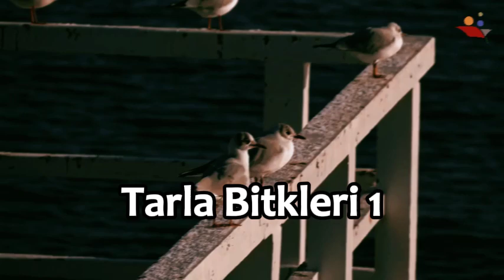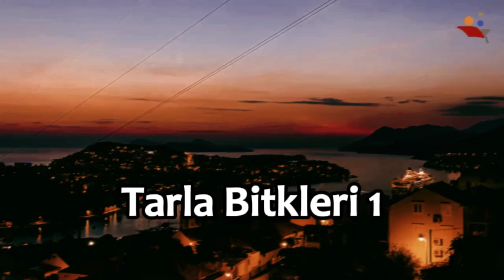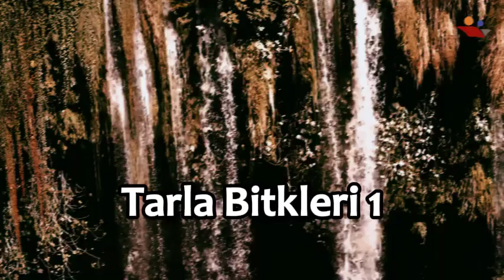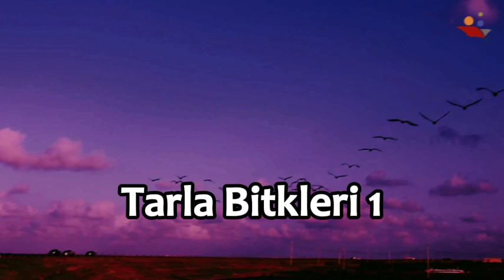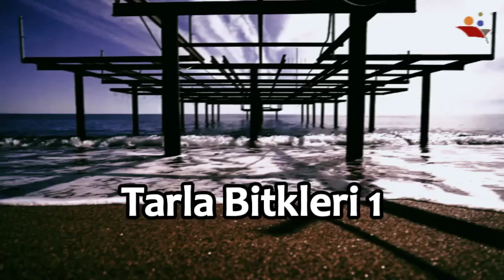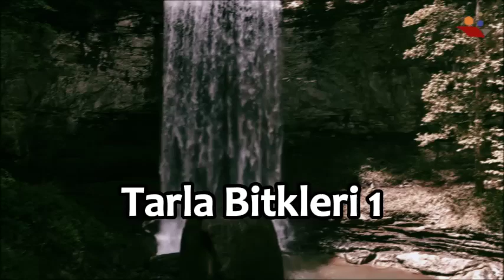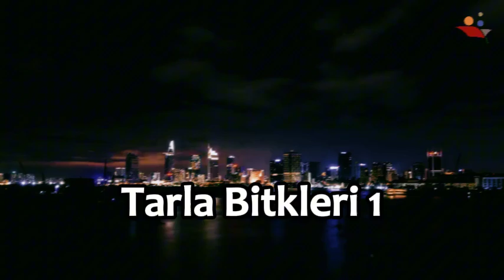🌱 Tarla Bitkileri 1: Doğanın Gücünü Keşfedin! | TRM104U 🌾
TRM104U Tarla Bitkileri 1 dersi, bitkisel üretimin temel taşlarını öğrenmek isteyenler için mükemmel bir başlangıç! 🌿 Bu derste, tahıllar, baklagiller ve endüstriyel bitkiler gibi tarla bitkilerinin özelliklerini, ekim yöntemlerini ve bakım tekniklerini keşfedeceksiniz. 🌾 Bitkisel üretim süreçlerinin inceliklerini öğrenerek tarımın sürdürülebilirliğine katkıda bulunmak ve toprağın bereketini en verimli şekilde kullanmak sizin elinizde! 🌻

trm104u tarla bitkileri 1 dersi